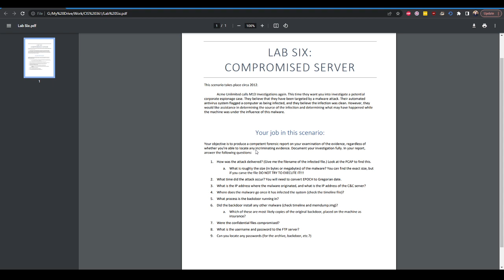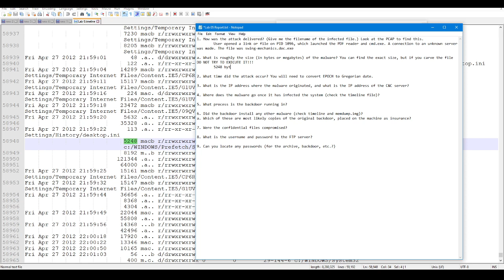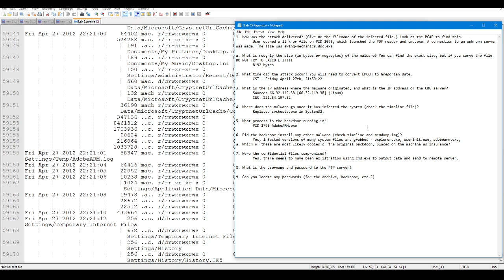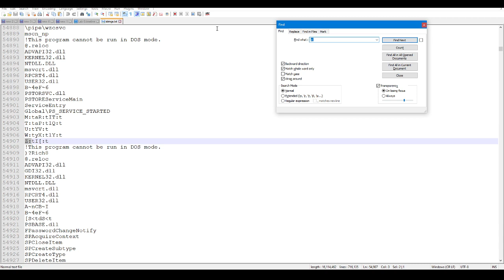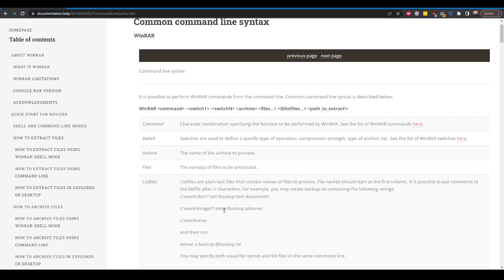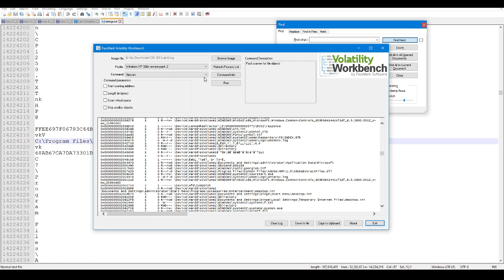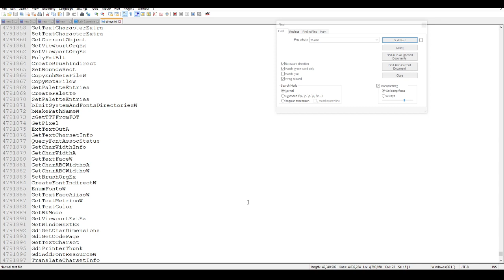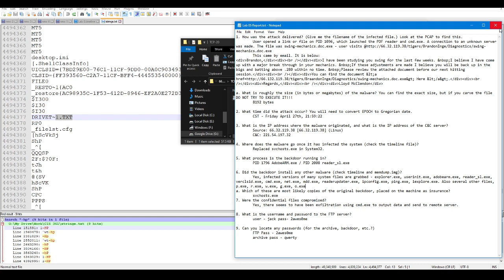Let's Investigate: Compromised Server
This scenario takes place circa 2012.
Acme Unlimited calls M13 Investigations again. This time they want you into investigate a potential corporate espionage case. They believe that they have been targeted by a malware attack. Their automated antivirus system flagged a computer as being infected, and they believe the infection was clean. However, they would like assistance in determining the source of the infection and determining what may have happened while the machine was under the influence of this malware.

Your job in this scenario:
Your objective is to produce a competent forensic report on your examination of the evidence, regardless of whether you’re able to locate any incriminating evidence. Document your investigation fully. In your report, answer the following questions:
1. How was the attack delivered? (Give me the filename of the infected file.) Look at the PCAP to find this.
a. What is roughly the size (in bytes or megabytes) of the malware? You can find the exact size, but if you carve the file DO NOT TRY TO EXECUTE IT!!!
2. What time did the attack occur? You will need to convert EPOCH to Gregorian date.
3. What is the IP address where the malware originated, and what is the IP address of the C&C server?
4. Where does the malware go once it has infected the system (check the timeline file)?
5. What process is the backdoor running in?
6. Did the backdoor install any other malware (check timeline and memdump.img)?
a. Which of these are most likely copies of the original backdoor, placed on the machine as insurance?
7. Were the confidential files compromised?
8. What is the username and password to the FTP server?
9. Can you locate any passwords (for the archive, backdoor, etc.?)